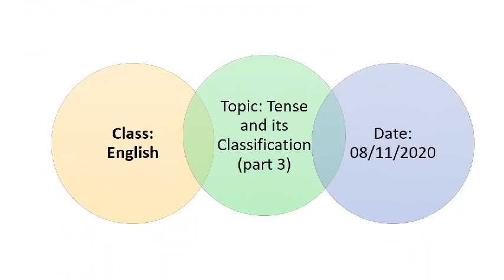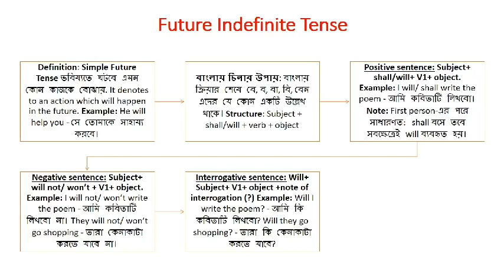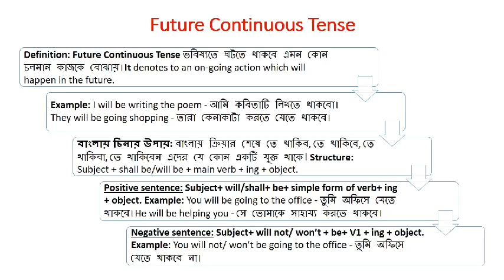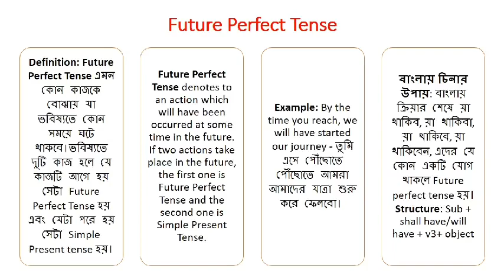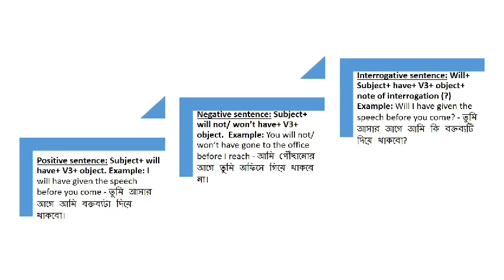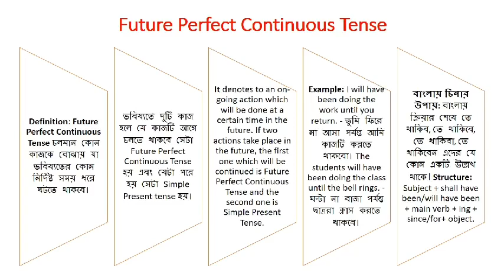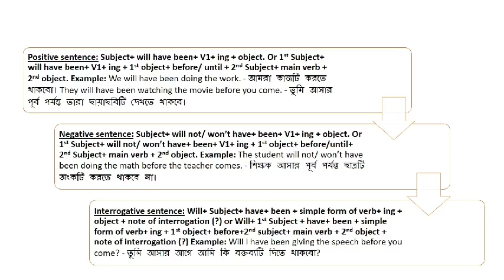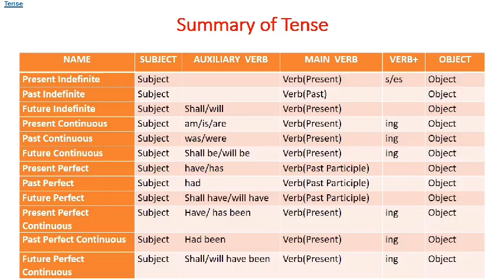FNC19-20 | Class 85 | 08.11.2020 | English | Feni National College Online Class